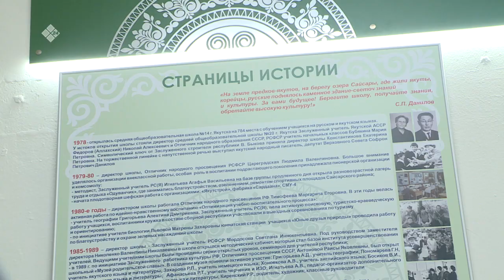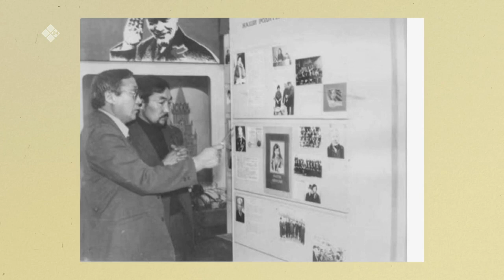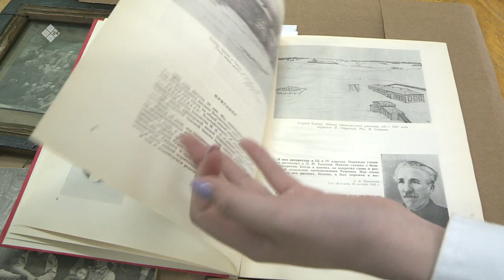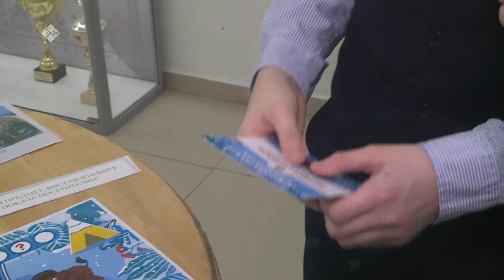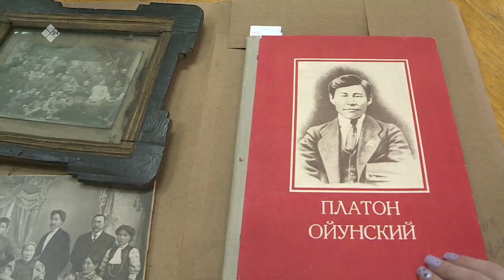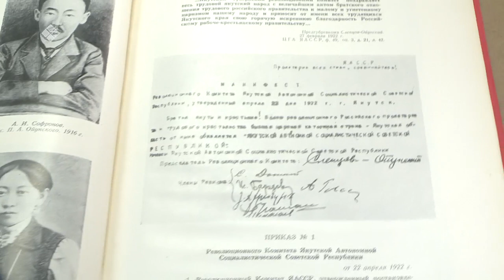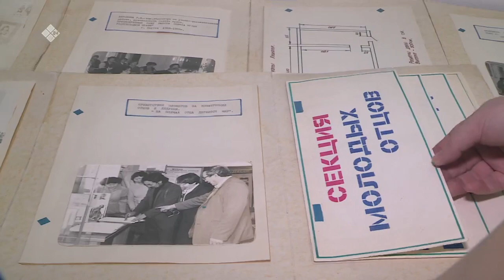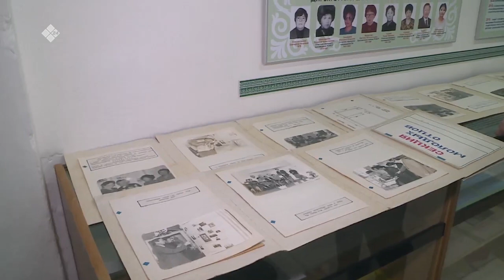«Бу Дьокуускай» биэриигэ: төрөппүт уонна учуутал албан аата музей (16.03.22)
Бүгүҥҥү биэриигэ Саха политехническай лицейыгар баар төрөппүт уонна учуутал албан аата музей туһунан кэпсиибит.